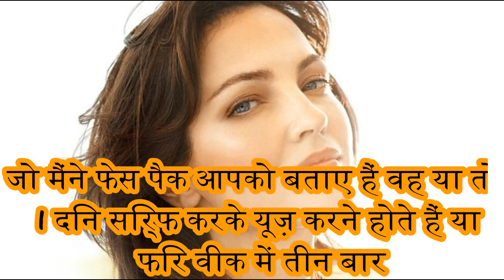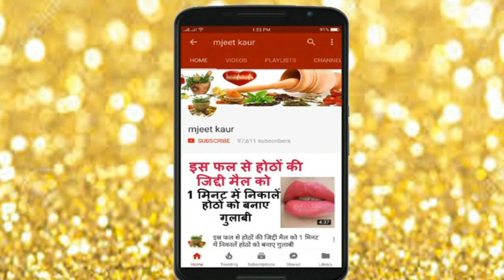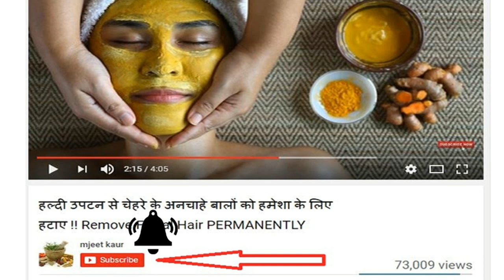रोज रात को यह लगाएं फिर देखिए गोरा होने की रफ्तार कैसे बढ़ेगी